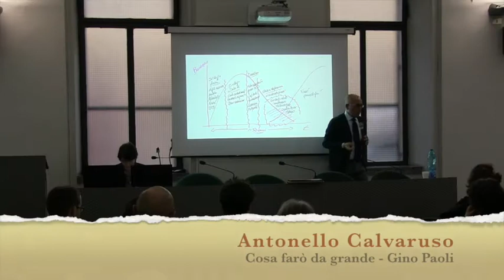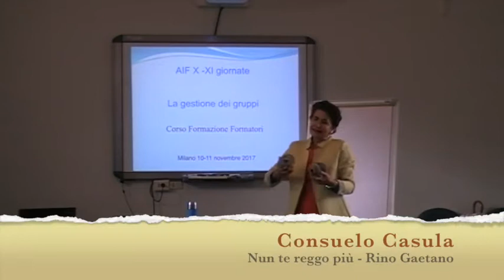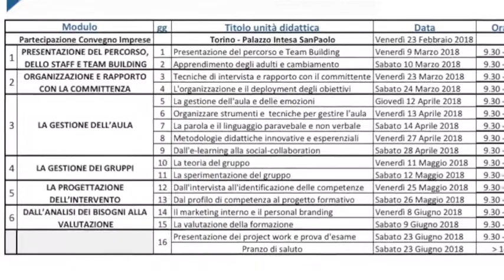AIF ACADEMY - Corso Base di Formazione Formatori - Milano 2018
Corso di FORMAZIONE FORMATORI BASE

"FORMARE I FORMATORI DEL FUTURO PER INCIDERE SUL MONDO DEL LAVORO"
Milano, 9 Marzo - 23 Giugno 2018